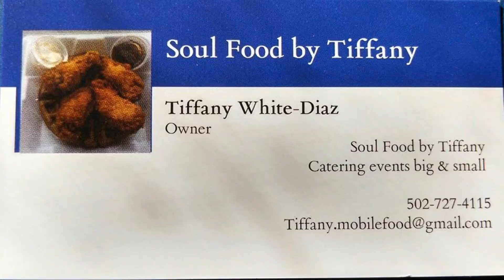SOUL FOOD BY TIFFANY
Enjoy delicious,mouth watering home cooked meals from SOUL FOOD BY TIFFANY! Cause it's soooooul good!